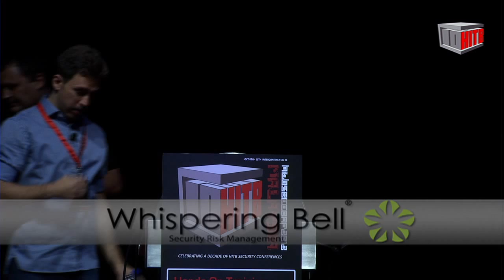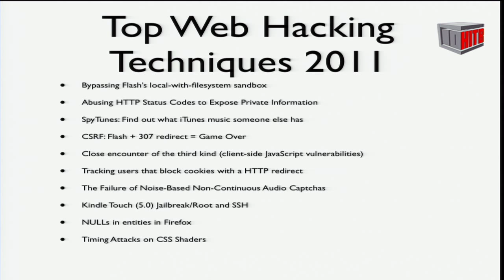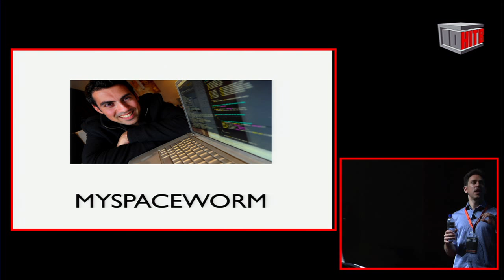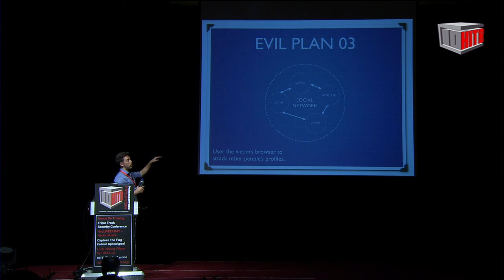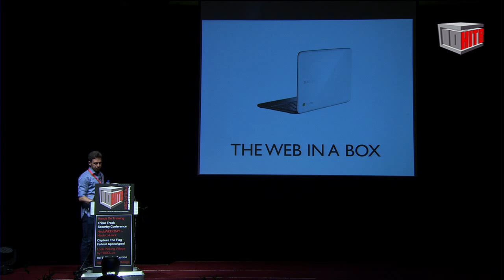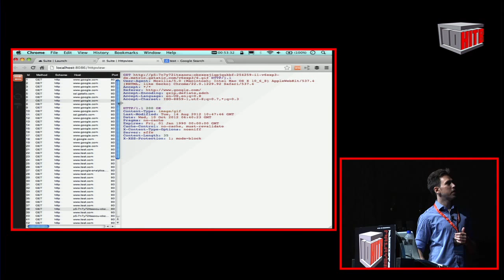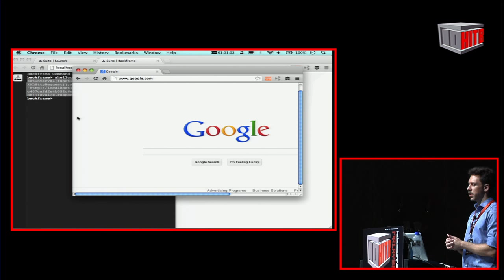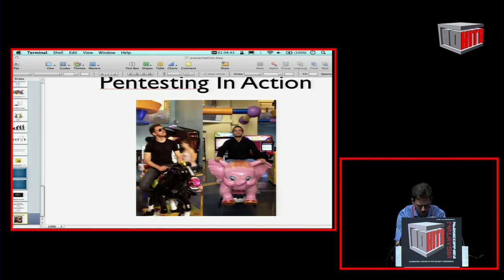HITB2012KUL D1T1 - Petko D. Petkov - A Short History of the JavaScript Security Arsenal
PRESENTATION ABSTRACT:

In 2006 we had the first JavaScript port scanner. The same year we saw the incarnation of more advanced tools such as AttackAPI, Carnaval and Backframe. A year later we saw several decent attempts to create complete security tools designed to run with nothing else but web technologies. That was just the start.

This presentation aims to show the progress that has been made in the past six years in terms of security tools developed entirely with the help of browser technologies. The presentation will take you on a journey through the years, exploring some of the interesting attack techniques used in the past, bringing back some of the important discussions and eventually reaching the culmination when modern tools and technologies will be shown and explained.

ABOUT PETKO D. PETKOV

pdp is founder and leading member of the GNUCITIZEN Information Security Think Tank. He is a recognized information security researcher, security tools developer, penetration tester, frequent speaker at industry events, and published author who has contributed to several best-selling books, numerous popular blogs and online magazines. pdp's current endeavour is an ambitious project called Websecurify -- a unique web application security testing toolkit designed with simplicity in mind. In his own words: "Websecurify is revolutionising the way we use web application security testing tools, opening a whole new world of possitibities".